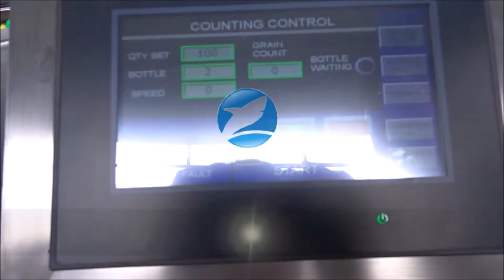Automatic Electronic Counting Machine for Chocolate Beans электронной счетной машины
Automatic 8 Channel Electronic Counting Filling Machine for Chocolate Beans Candy Bottling Machine الالكترونية آلة لعد

CHANGZHOU QINCHENG PACKING MACHINERY CO;LTD

1. Main features
Strong compatibility,It can count and bottle various kind of solid preparation or solid   granules for example,tablet (including heteromorphism tablet),capsule,soft capsule(transparent and non-transparent),pill etc.
Vibration cutting: channel vibration under homogeneous materials, unique patent agencies blanking, turning out material is steady, not damage
Anti high dust :Adopting the anti high dust photoelectric sensing technology only developed by our company ,it also can work stably under the high dust circumstance.
Correct counting :With automatic photoelectric sensor counting ,the error of bottling is less than nation standard Special structure of the discharge spout, can prevent blocking drugs, small bottle can fast bottling (optional)
High intelligence :It has various alarm and control functions like no bottle no count,
check fault automatically and so on.
Auxiliary function :Photoelectric sensor can check automatically if there’s no bottle and stops automatically.
Easy operation :Adopting intellectualized design, all kinds of operation data can be set according to the requirement .It can store 10 groups of setting parameters for use.
Convenient maintenance :After simple training, the worker can operate easily.It is easy to disassembly, clean and change the components without any tools.
Sealing and dustproof :Dust collection box is available, it can reduce the dust  pollution. (Optional)

2. Technical Parameter
1.Applicable bottle shape :round,square plastic bottle
2.Filling material: Φ0~5#capsule,soft capsule,Φ5.5~12compressed tablet,special-shaped
tablet,sugarcoated tablet,Φ3~12pill
3.Production capacity: 10~30 bottles per minute(It depends on the bottle size,filling quantity and the tablet size)
4.The setting range of bottling volume:1—9999
5.Power supply:AC220V 50Hz 0.6kw
6.Accuracy rate:›99.5%(higher than the industrial standard )
7.Air pressure:0.6Mpa
8.Overall dimension:660×1280×780mm
9.Weight:120kg